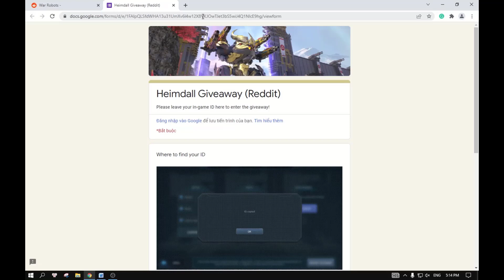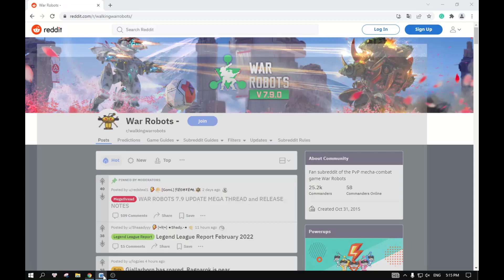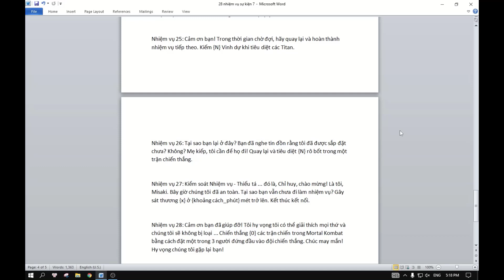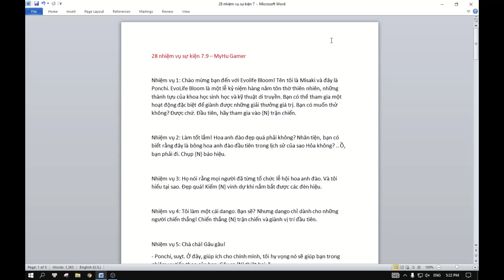Heimdall Giveaway, 28 Nhiệm Vụ Sự Kiện & Vật Phẩm Mới! Tin Tức WR Cùng MyHu (War Robots Việt Nam)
Link tham gia giveaway Heimdall / Link to join the Heimdall giveaway